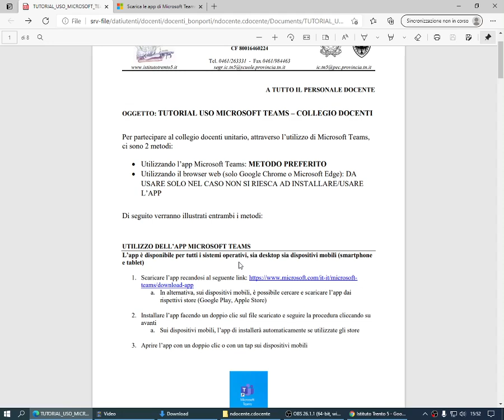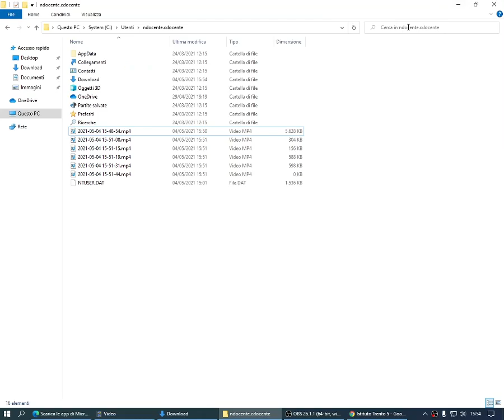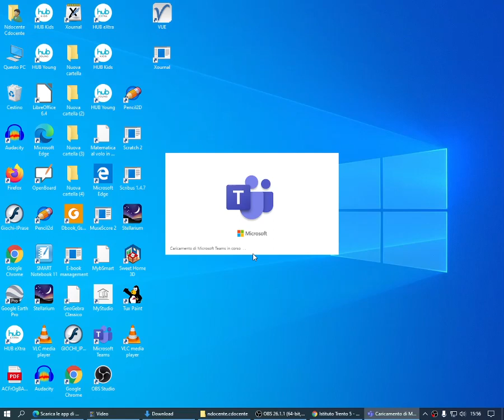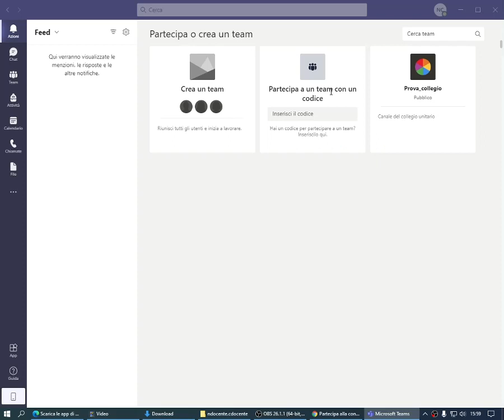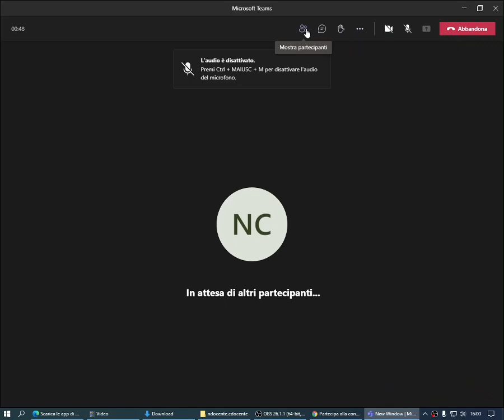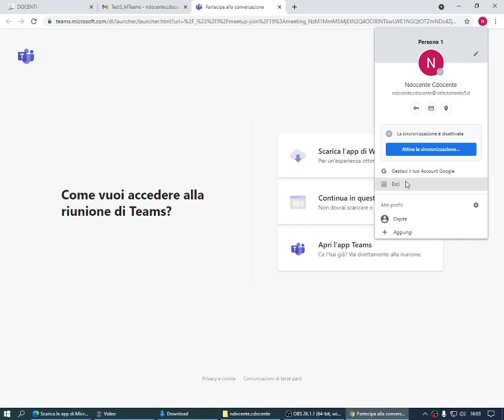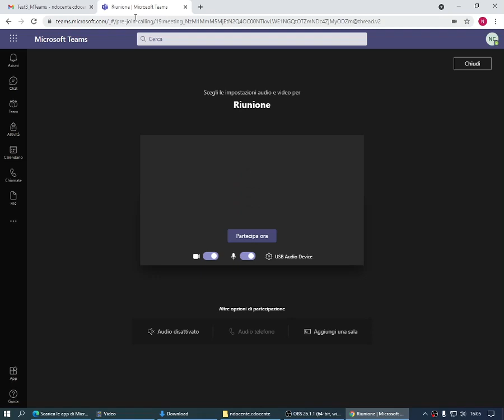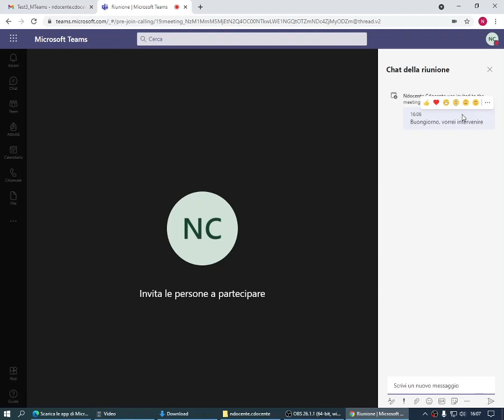Utilizzo MTeams personale docente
come scaricare l'APP MTeams e come utilizzarla.
Realizzazione a cura di Daniele Piccolo - tecnico informatico IC Trento 5